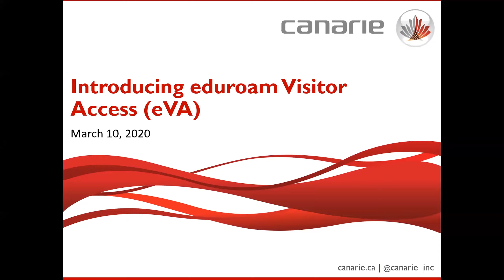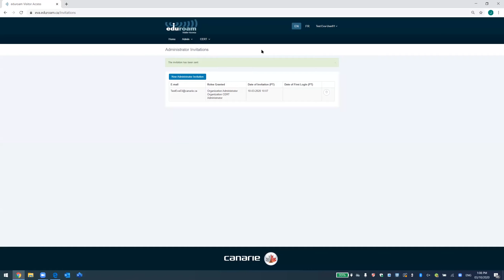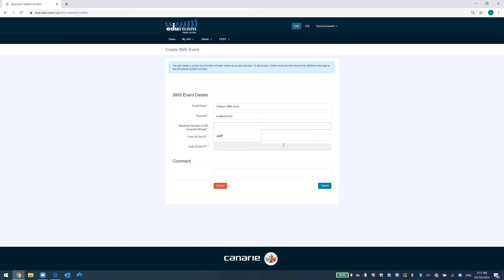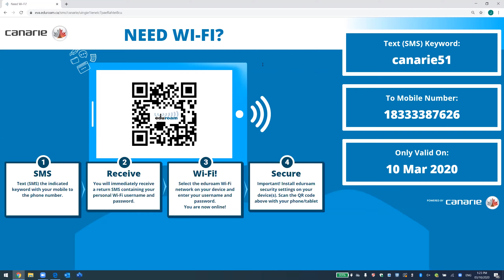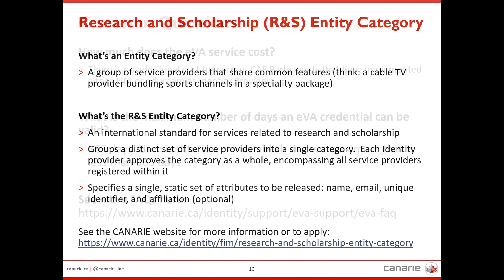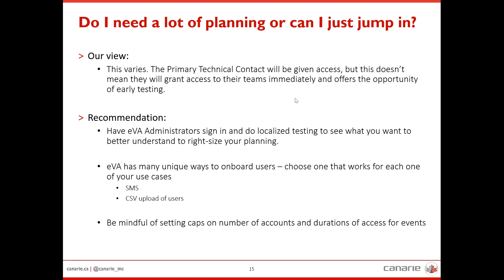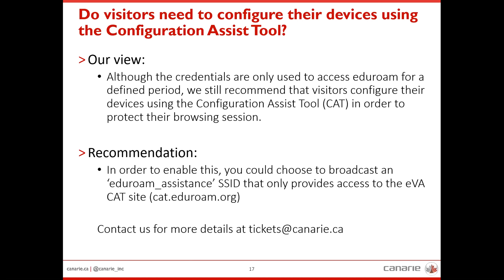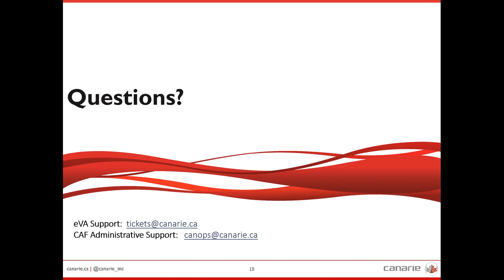Webinar: Announcing the Launch of eduroam Visitor Access